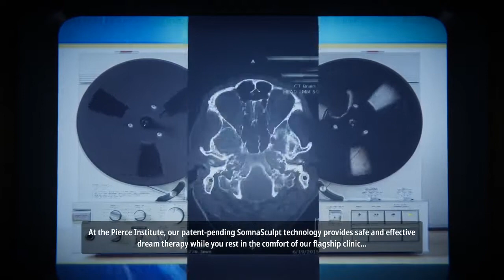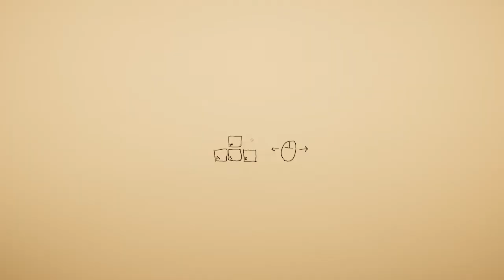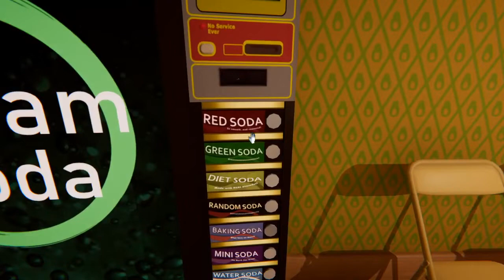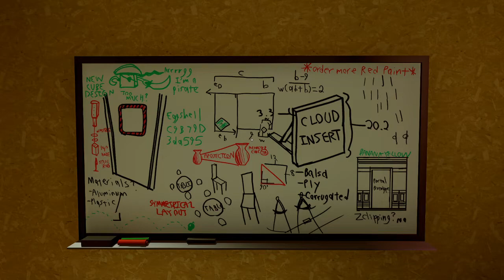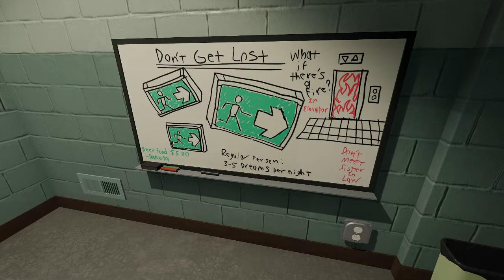Superliminal Longplay - Levels 1 & 2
Superliminal Longplay, by Gio
Recorded 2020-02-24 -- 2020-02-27 by OBS, 1280x720, 30 fps.

This is a longplay. I play through the full game as I usually would, without commentary.
I waste a bit of time throughout exploring spaces, or demonstrating mechanics I think are fun. Don't be confused if something I do doesn't translate directly to "progress"
This could be used as a walkthrough, or a way to enjoy the game partially for those unable to play it.

Superliminal is a walking simulator/puzzle game released exclusively on the Epic store in 2019. It was originally a tech demo called "Museum of Simulation Technology", released in 2017(?).

Spoilers in the description are encoded with Rot13, which can be decoded at sites like
Once you're done, you can also just chuck the whole description through rot13 to see all the spoilers (but none of the labels).
Postcommentary should only be read after the video or the whole series.

Each level has a name in the in-game level select, visible at the end of the last video.

Notes for each level:

# Level 1
Please excuse some settings adjustment around 7:25
Post-video notes: N zrpunavp gb abgr; gur phefbe punatrf gb n yvggyr tenool unaq vs naq bayl vs vg'f ubirevat bire fbzrguvat lbh pna znavchyngr.
Post-video commentary: V ybir guvf frevyr raivebazrag. V pbhyq cynl gur jubyr tnzr yvxr guvf.

# Level 2:
Post-video commentary: Gur crefcrpgvir ryrzragf "ahqtr" lbh fyvtugyl vagb gur evtug cbfvgvba, juvpu lbh pna xvaqn frr ng gvzrf.
Post-series notes: Guvf vf gur svefg gvzr lbh trg n crrx ng gur nyvpr-va-jbaqreynaq fpnyvat, nf lbh pna frr ng gur raq jvgu gur ryringbe gung'f orpbzr fyvtugyl gbb fznyy.

# Level 3:
Postcommentary: V gubhtug gur qverpgvbany zbivat oybpxf jrer n pbby ryrzrag, ohg gurl arire hfr gubfr ntnva.

# Level 4:
Okay, this is the one that requires notes.
There is only one "jumpscare" at around 12:50 where n qbbe pybfrf ol vgfrys naq V trg fgnegyrq naq wbfgyr gur zbhfr.
Read if you have a TW for horror stuff and you're considering not watching this level: Guvf yriry unf fbzr fhfcrafr, ohg gurer ner ab tencuvp qrcvpgvbaf bs ivbyrapr be whzcfpnerf, bgure guna gur bar rkcynvarq nobir.
Summary, if you skip this entire level: Guvf yriry hfrf funqbjf naq yvtugvat nf gur chmmyr zrpunavpf. Guebhtubhg gur yriry, gurer ner inevbhf guvatf gung *ybbx* fpnel, ohg ghea bhg gb or unezyrff. Gurer vf "oybbq" guebhtubhg gung gheaf bhg gb or erq cnvag, n fvyyhurggr gung gheaf bhg gb or n purff cvrpr, naq n oernqxavsr. Ng gur raq, vg gheaf bhg gb or cercrengvbaf sbe n ovt cnegl.
Post-video commentary: Guvf yriry vf uvynevbhf, naq gur cnlbss vf gbgnyyl jbegu gur ohvyqhc. Guvf jubyr tnzr vf uvynevbhf, ernyyl.

# Level 5:
Post-video commentary: V qvqa'g erzrzore guvf ng gur gvzr, ohg bowrpgf bayl erghea vs lbh ubire bire gura naq evtug pyvpx. Bbcf.

# Level 6:
Post-video commentary: Gur obhapr-ubhfr chmmyr vf bar bs gur zbfg naablvat va gur tnzr vs lbh qba'g ernyvmr lbh pna whfg chg gur obhapr ubhfr ba gur bgure fvqr bs gur tnc. Orpnhfr gur obhapr unf n "obhapl" nggevohgr gung vfa'g rire hfrq, V jnfgrq n srj gevrf gelvat gb OBHAPR npebff ba zl svefg cynlguebhtu, juvpu qbrf abg jbex.

# Level 7:
Post-video notes: Gur jrfg/rnfg chmmyr vf gur zbfg naablvat chmmyr va gur tnzr, naq vs lbh ybbx bayvar lbh'yy svaq znal guernqf nobhg vg. Juvpurire qverpgvba lbh ybbx ng svefg vf oevpxrq bss, ab znggre jung gur fvtaf fnl. Vs lbh qba'g tb guebhtu gur qbbe gur fvta vf cbvagvat gb, lbh ybbc onpx gb gur fgneg ng 01/01. Gur fbyhgvba vf gb ybbx njnl sebz gur qbbe gur neebj vf cbvagvat gb svefg, naq tb guebhtu gur cbvagrq-gb qbbe nsgrejneqf.

# Level 8:
Notes: Sorry for any graphical issues with this level. It relies very heaviliy on post-processing effects, which hurts the recording quality. You'll probably notice some slowdown any time the game is using blurs and effects, and especially when it renders multiple rooms at once. Also, there was an odd mouse movement around 20:40 that was on my end, not part of the game.